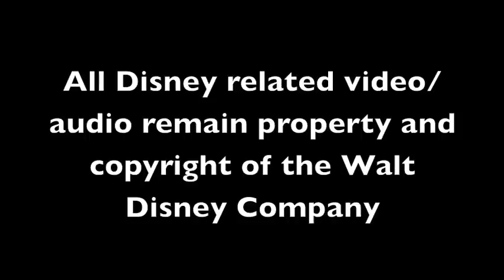SecretOfTheWingsMediaEvent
On October 23, 2012 Disney released it's 4th straight to DVD Tinker Bell movie - Secret Of The Wings. To celebrate this new movie, Downtown Disney in Anaheim, California unveiled a brand new guest experience: a Secret Of The Wings inspired Ice Skating Rink! Tales From The Mouse House Disneyland podcast was invited to the media event dedicating this brand new movie and Ice Rink (thanks to Mr. Daps and Lisa Robertson!) and we''re sharing it with YOU! Enjoy!